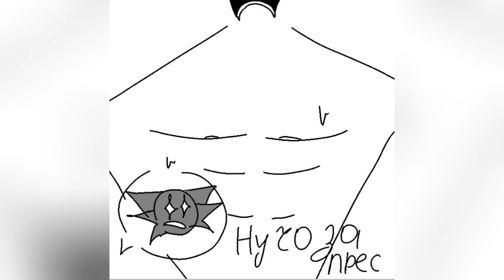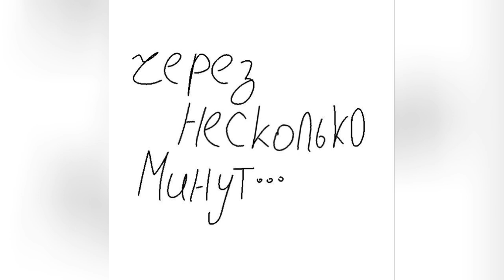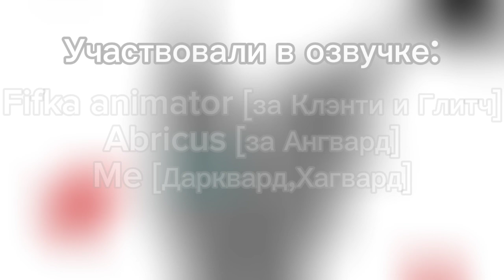очень грустное и весёлое история Даркварда [комикс с озвучкой] Ч.О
¡ТАМ МОГУТ БЫТЬ МАТЫ!
самоутопление,Яндере,продажа черноглазов в рабство, Накаченные краши,романтика и.т.д

[и предупреждаю что это странный комикс]

участники в озвучке:
@Fifka_animator [за Клэнти и Глитч]
@abricuscadabricus5078 [за Ангвард]
Я [за Хагвард и Дарквард]

спасибо всем за участие:]